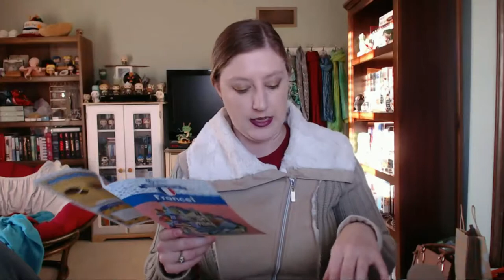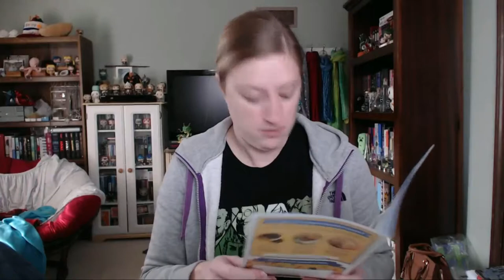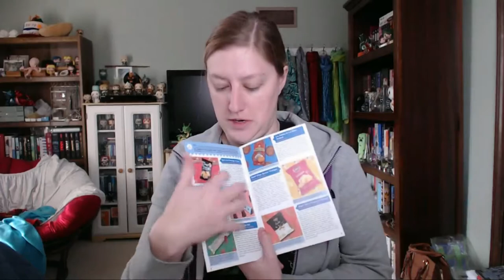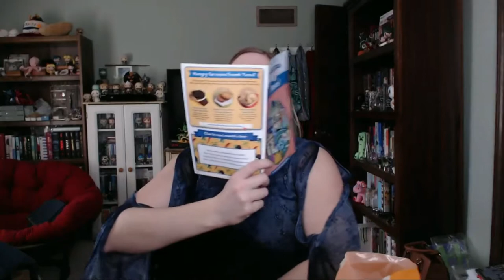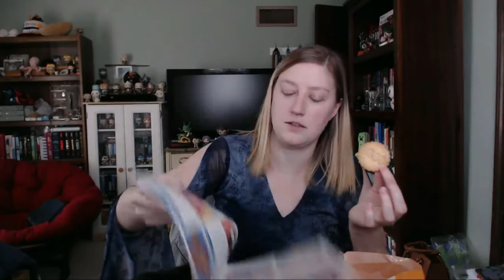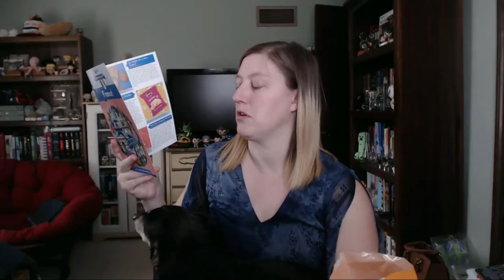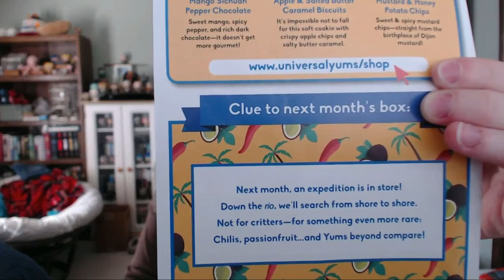American Girl Tries French Snacks (February 2020 Universal Yums)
And because I'm such a professional, I managed to edit this video and get it out to  you in a more timely manner than every before! Watch me snack upon helpless sour wine chips! Listen as I crunch on not-really-tube-snacks! And as usual, the tiny dog will make his appearance, attempt to lick my face, and try his best to look cute/despairing in order to eat snacks that are absolutely not his (spoiler alert: he fails).

There were some good French candies and crunchies in this box, so without further ado, here are the results! (and the spellings):

Bret's Au Fromage du Jura (floral cheese flavored potato chips) - 5 stars
Truffles Bar by Mathez - 5 stars
Raspberry Mini Roll - 5 stars
Les Sables de La Mére Poulard (butter biscuits) - 4 stars
Sibell Chips Saveur Vinaigre (vinegar potato chips) - 5 stars
Sibell Tube a Grignoter Fromage (cheese flavored tube snacks) - 5 stars
Têtes Brûlés (tropical and cola flavored chews with sour filling) - 5 stars / 4 stars for cola
Caramels con Fleus de Sel (salted butter caramels) - 5 stars